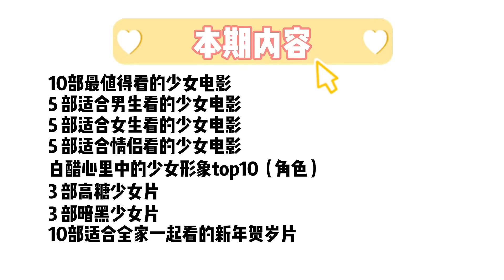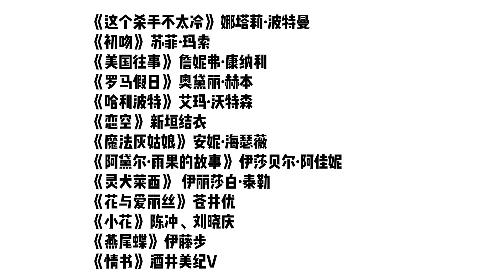史上最強少女片單！ ！ ！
🔥Tik-Tok: @fairycucu
需要字幕的話請留言哦